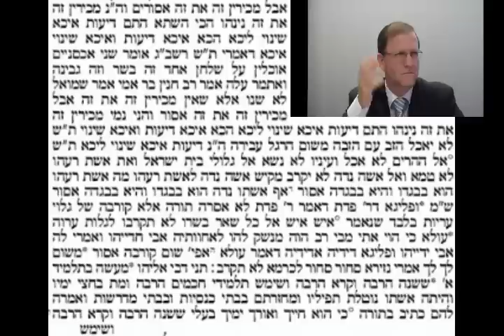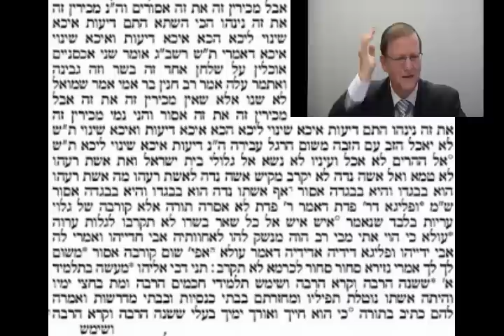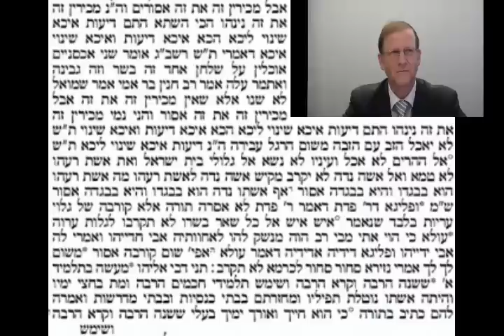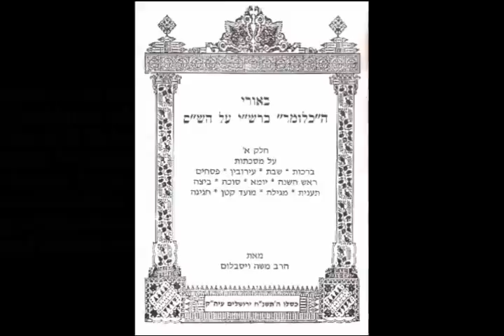Daf Yomi Shabbos Shabbat 13 Talmud Rabbi Weisblum דף יומי שבת י"ג הרב ויסבלום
Daf Yomi 13 Shabbos Shabbat Tractate Talmud class study GEMARA Mishna Zohar Rabbi Moshe P. Weisblum PhD דף יומי י"ג מסכת שבת שיעור תלמוד גמרא משנה זוהר הרב ד"ר משה פינחס ויסבלום. ?מי אסור לאכול עם מי ולמה? האם מותר לעלות על שולחן אחד עוף וגבינה לב''ש אסור, ולב''ה אסור ושני אכסניים שאינם מכירין זא''ז, אוכלין על שלחן אחד, זה גבינה וזה בשר. חנניה בן חזקיה וסיעתו, היו מחבבין את הצרות, כתבו מגילת תענית, אבל היום כבר א''א שאין אנו מספיקין לכתוב את כל צרות, או אין מרגישים בניסים, (שאין שוטה נפגע. ואין בשר המת בחי מרגיש באיזמל), וכמו כן יישב הסתירות בספר  יחזקאל Dietary laws that observant Jews keep of Kashruth is that you may not eat dairy with meat at the same meal. Reconciliations the contradictions between the book of Ezekiel and the words of the Torah.